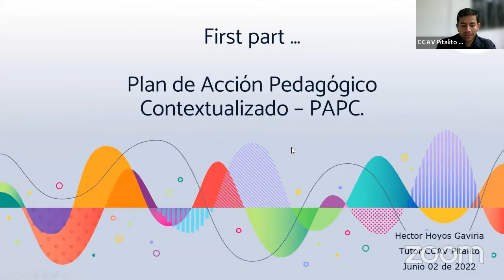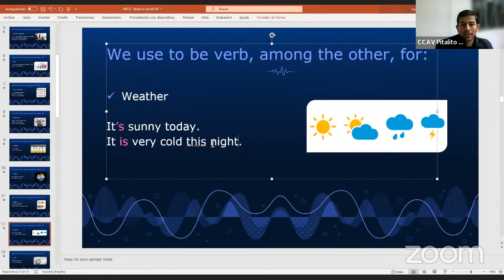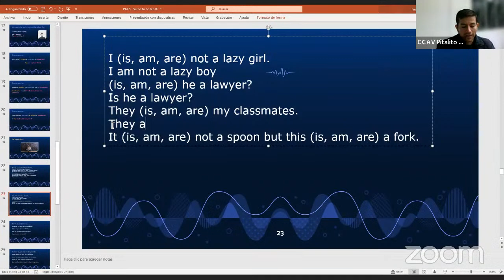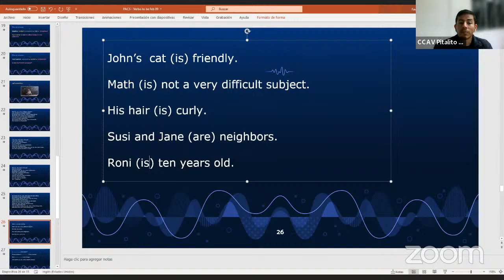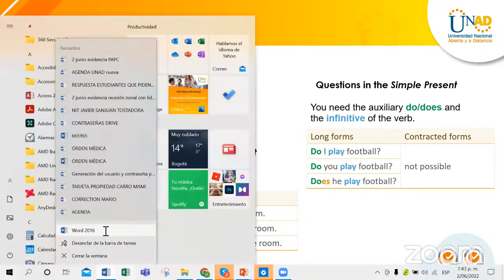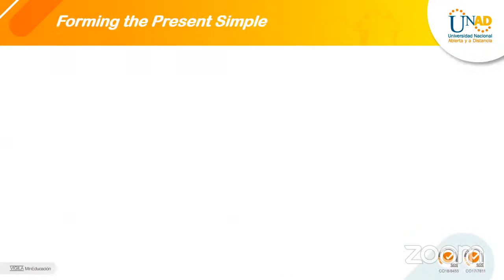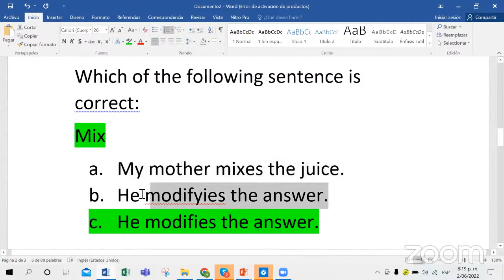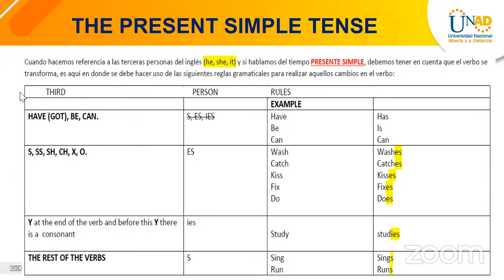PAPC ZSUR 803 Segundo Idioma